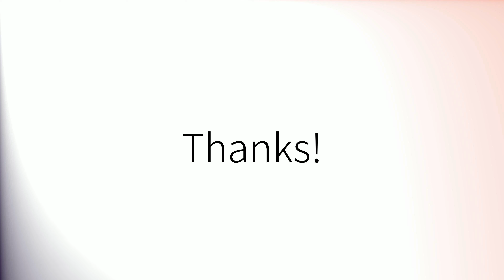How to pronounce 'Join' in British English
How to pronounce 'Join'.